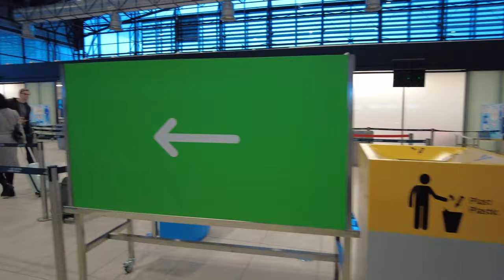Václav Havel Airport Prague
A walk through of the Terminal 2 of the Václav Havel Airport in Prague. This is a modern and spacious terminal with good amenities and no crowds. I had a great time until my flight was delayed and I almost missed my connection. Oh well, it worked out at the end.